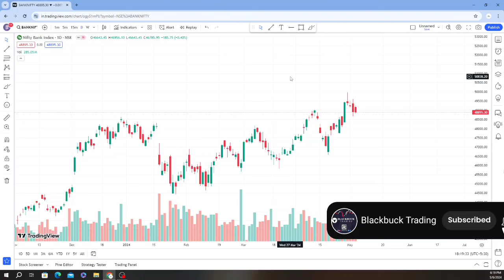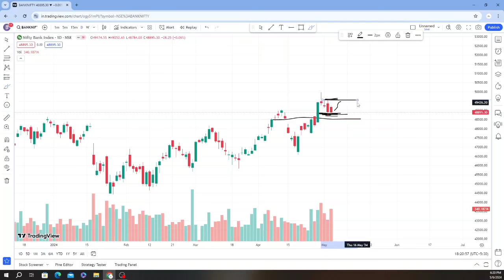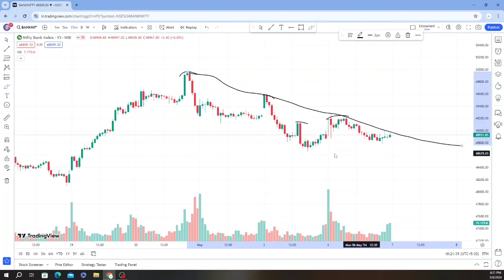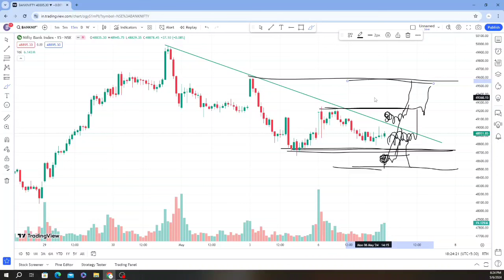Bank Nifty Analysis || option buyer